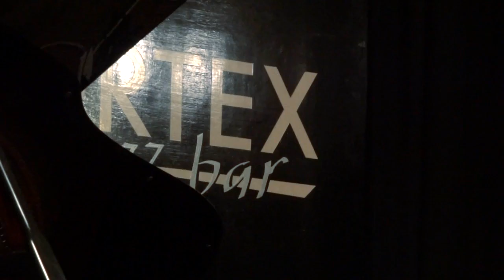Winters, Marshall and Adato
Portia Winters (voice), Oren Marshall (tuba) and Illi Adato (percussion/electronics) at Mopomoso free improvisation night.  Filmed by Helen Petts on the 19th September 2011 at the Vortex Jazz Club.